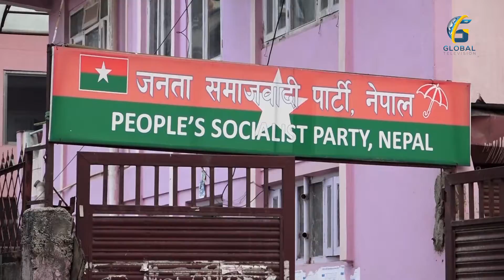पहिलोपटक प्रदेश सरकारको तालाचाबी काँग्रेसको हातमा, केन्द्रमा कुर्दै | GLOBAL REPORT | GLOBAL TV HD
MCR : Sameer Timalsina, Saradh Kafle
STUDIO CAMERA : Kumar Manandhar, Rajan Raj Parajuli, Bijay Thakurati, Navin Shrestha